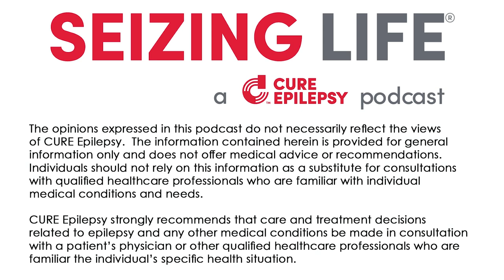A Remarkable Journey to Seizure Freedom Through the Ketogenic Diet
This week on Seizing Life ® Jim Abrahams, creator of some of the biggest comedy films of all-time, shares his son’s troubling and remarkable epilepsy journey to seizure freedom through the ketogenic diet. Jim details his son Charlie’s first subtle seizures as an infant, recounts his family’s frustrating journey through the healthcare system in hopes of finding a treatment that would control Charlie’s seizures, and reveals how a trip to the UCLA medical library led to him to the ketogenic diet which ultimately brought seizure freedom for his son.

In 1993, producer, writer, director, Jim Abrahams was riding a wave of success from creating blockbuster comedy films like Airplane, Top Secret, and The Naked Gun, but, at the same time, Jim was experiencing a parent’s worst nightmare: a child’s severe medical issue resulting in an epilepsy diagnosis. After visiting some of the country’s top neurologists and epileptologists and exhausting available medications, Jim and his wife Nancy were told that Charlie’s prognosis was a life of “continued seizures and progressive retardation”. Desperate to help their son, the family turned to “alternative treatments”, ultimately arriving at the ketogenic diet – a therapy that had never been discussed with them by any of the specialists they had visited and was dismissed by Charlie’s doctor at the time. The instantaneous and, in Jim’s words, “miraculous” results of the diet, led to him to found The Charlie Foundation to advance awareness of ketogenic therapeutics and provide families with resources and information on the ketogenic diet. Jim’s story is both distressing and inspiring and highlights issues within the healthcare industry and the necessity of parental tenacity and advocacy in epilepsy care decisions.